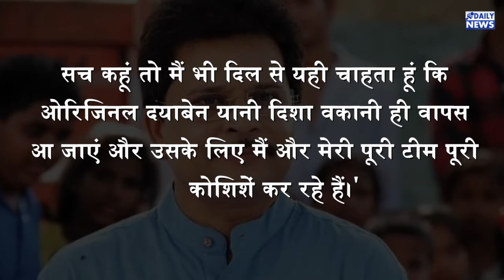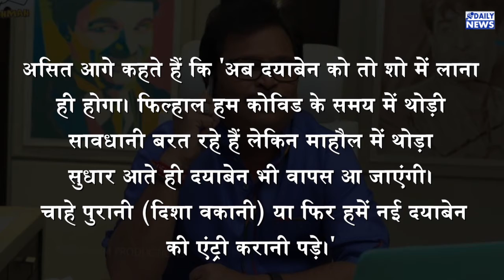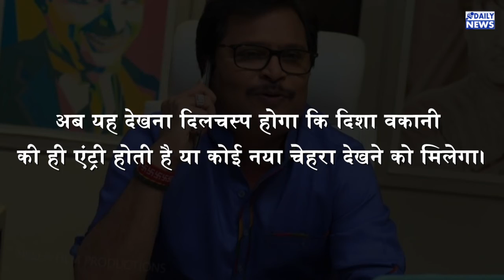TMKOC : पुरानी हो या नई, शो में Dayaben तो जरूर वापस आएंगी, Producer ने ऐसा क्यों कहा ?